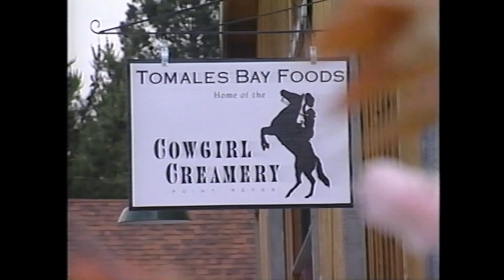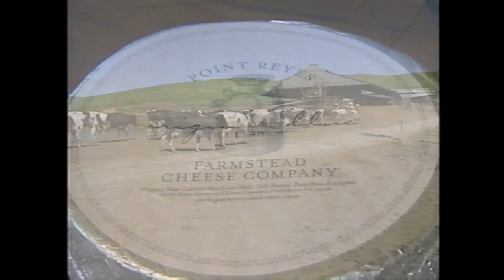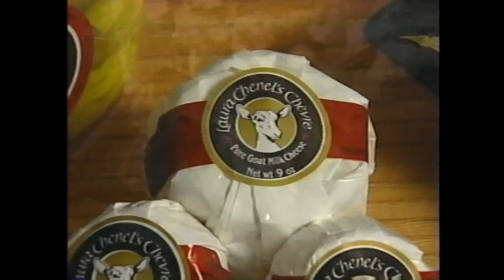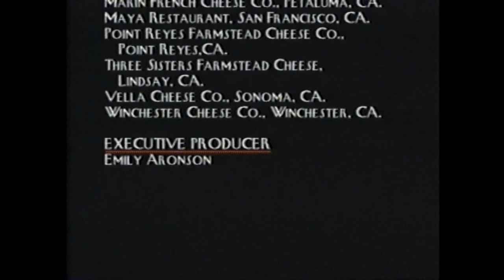The Story of Cheese in California